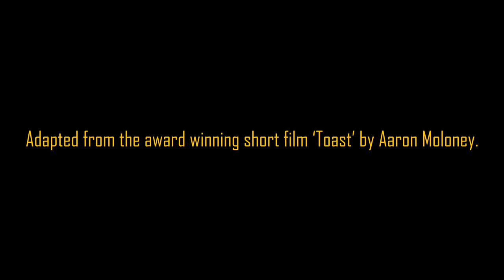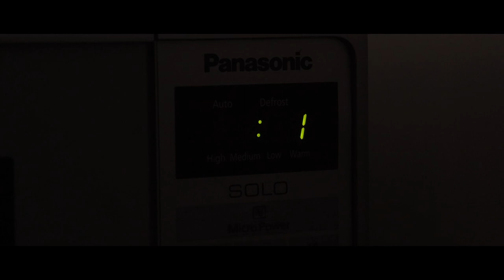Toasted - A Comedy Short Film | Zero Budget | Guerilla Filmmaking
Toasted is a comedy short film written and directed by Keshav Sreenivas Prasad.
Starring Suresh, this film was shot on zero budget in a single day.

Crew
Editor - Dinesh
AD - Santosh